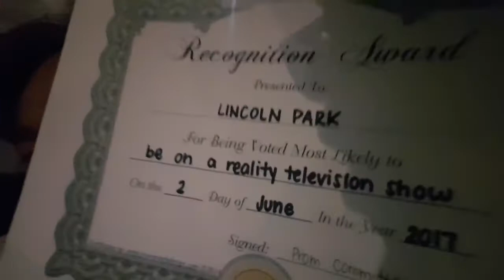Vlog #2 Limousine to prom